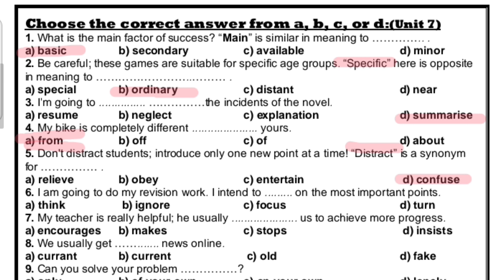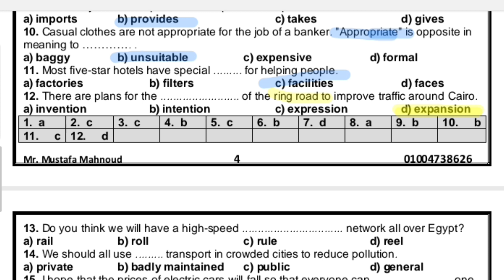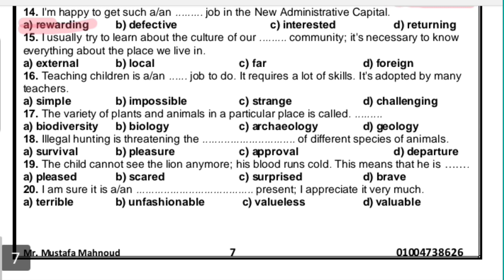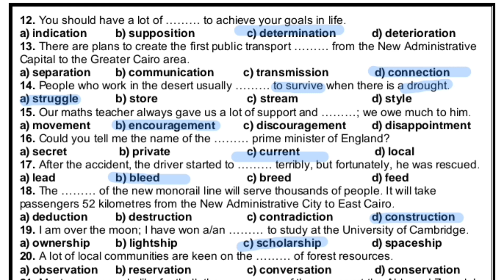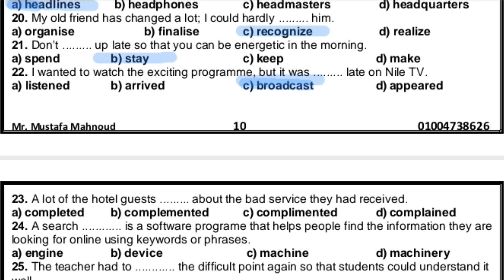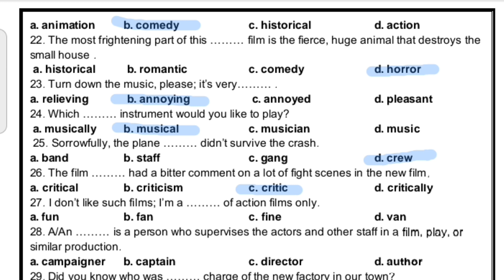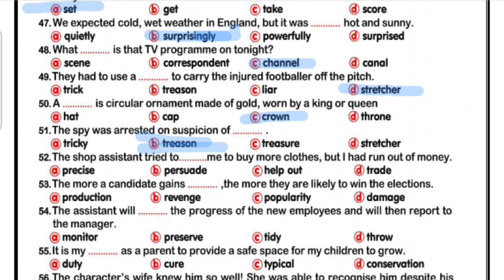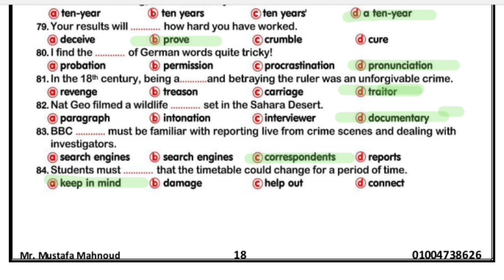المراجعه النهائيه /تانيه ثانوي /vocabulary| كلمات المنهج بالكامل | Units 7-12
المراجعه النهائيه للصف الثاني الثانوي
مراجعه كلمات المنهج بالكامل